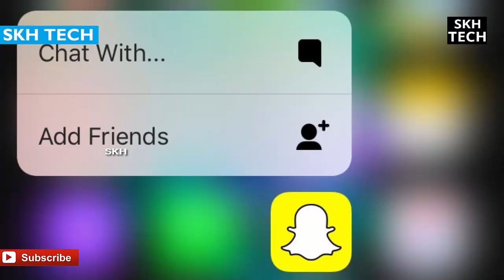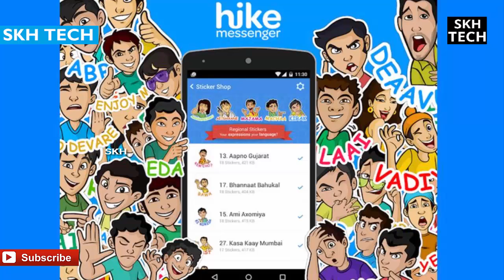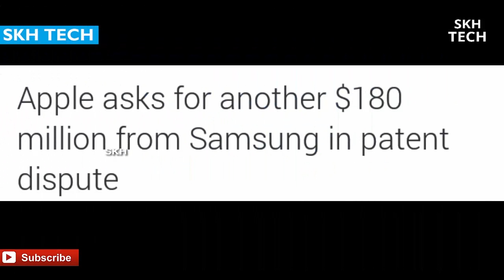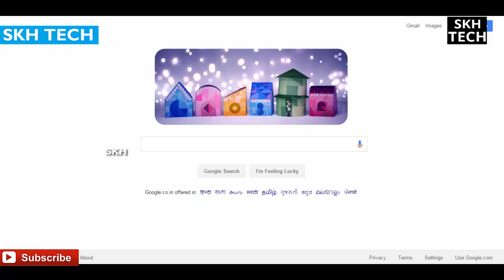SKH TECH NEWS 08 Tech Updates Amazon OBI OFFERS N Leaks n HIKE Snap chat Apps [HINDI - URDU]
SKH TECH NEWS EPISODE 08 IN HINDI